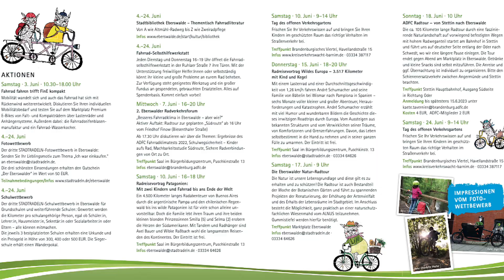📌 Eberswalde radelt für ein gutes Klima | Waldstadtjournal 🌲📰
📌Jacob Renner zur Initiative Stadtradeln